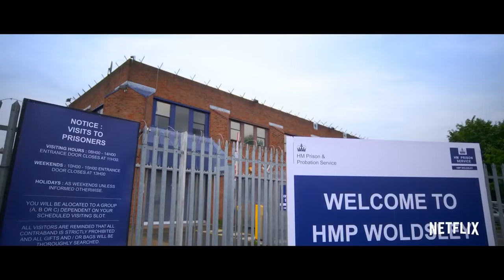Hard Cell | Official Trailer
Events planner-turned-women’s prison governor Laura Willis documents the thrills and spills of life behind bars in this delightfully dry comedy series.

Starring:Catherine Tate,Christian Brassington,Jola Olajide
Creators:Catherine Tate
Distributed by: Netflix